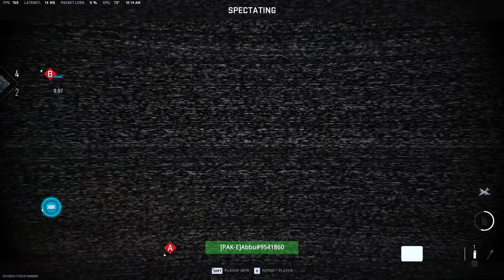Embassy Customs SnD (16 Kills)